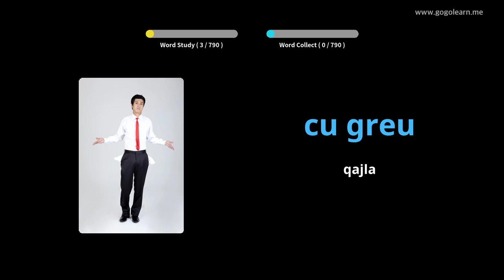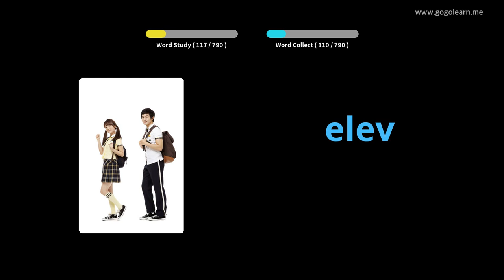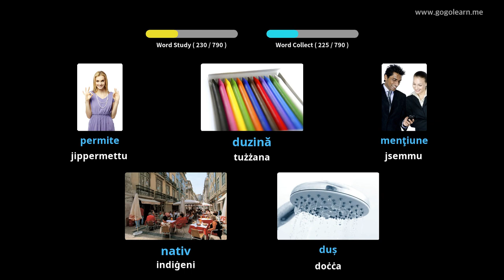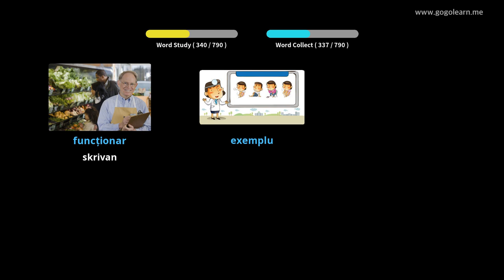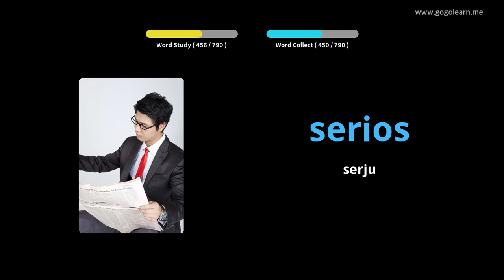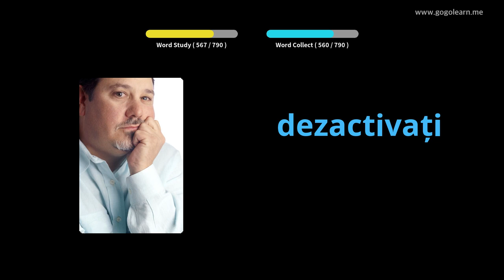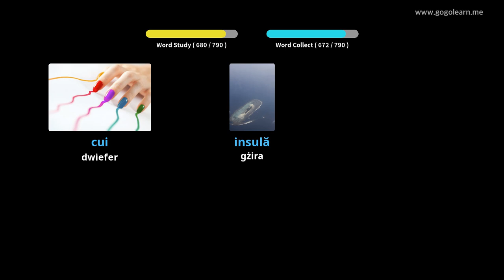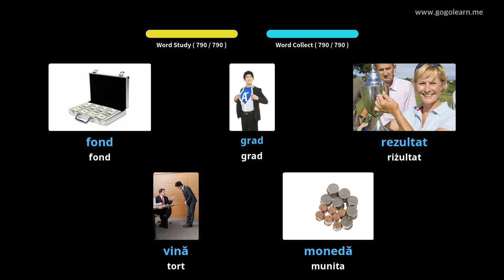Iskola Nofs il-Vokabularju Rumen | Golearn